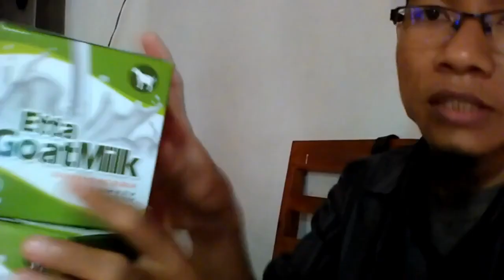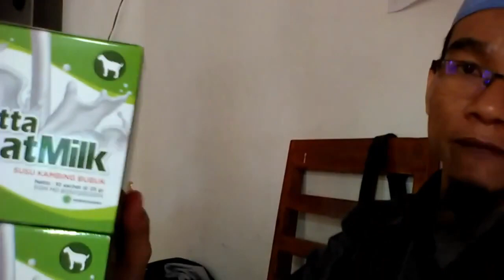Dropshiper susu kambing new zealand WA 081282707458